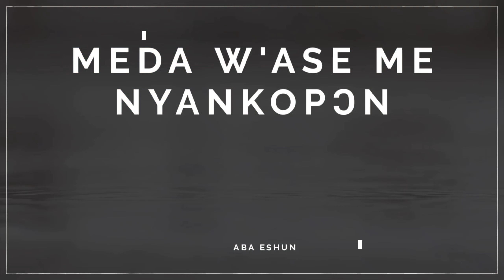Meda W'ase Me Nyankopɔn Twi Worship: Aba Eshun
Keysboardist/Song Production by @KingDavePianoAcademy